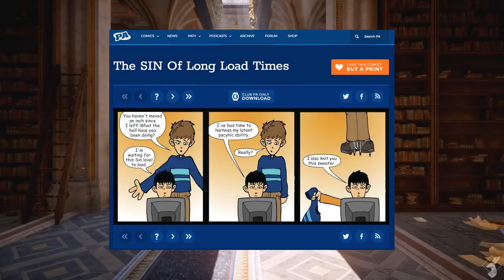Penny Arcade Comics {Overview. - Spoilers All}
Welcome, welcome! Do you remember Penny Arcade? Can't exactly find that old comic again? Want to know more about Nathaniel? Then come and listen to what is known~